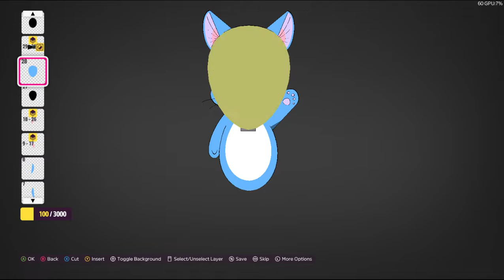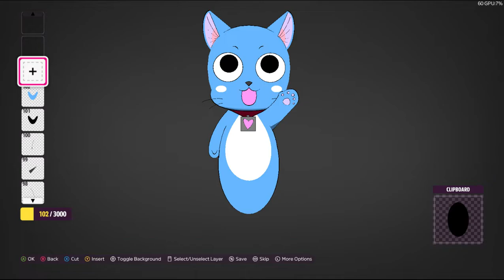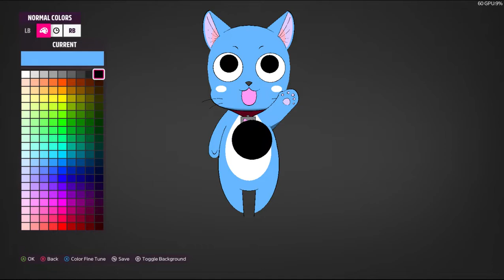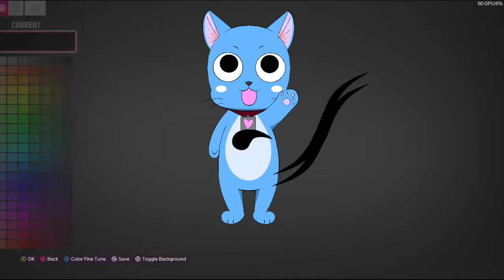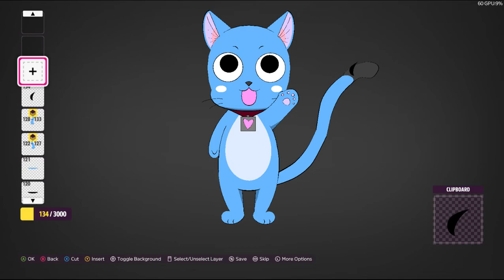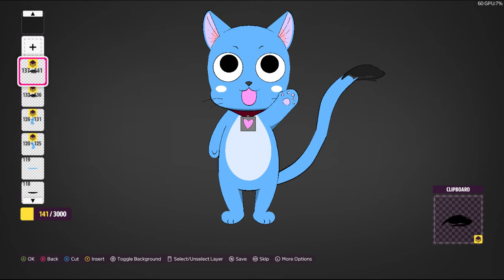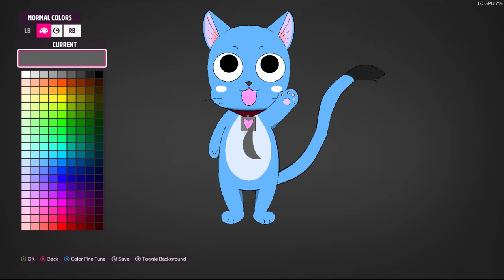How to Make | Edens Zero | Happy | Part #3 /3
How to make Happy the cat from Edens Zero on Forza Horizon 5